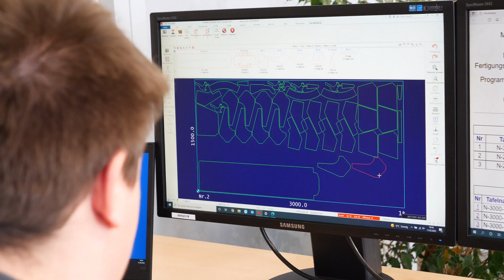Das Programmiersystem für Maschinenhersteller | Xteg setzt auf WiCAM | OEM CAD/CAM System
Mit den Fiber-Laser-Maschinen aus dem Reich der Mitte bietet Xteg seit August 2019 die Laser-Technologie von HGTECH im deutschsprachigen Raum an. Die Laser-Leistungen bewegen sich im Bereich 4kW – 20kW. Das gute Preis-Leistungsverhältnis und die Wirtschaftlichkeit setzen die etablilierten Mitbewerber mächtig unter Druck.

✅ Individuelle Postprozessorprogrammierung
✅ Maßgeschneiderte OEM Lösungen
✅ WiCAM ist Herstellerunabhängig
✅ 100% Integration
✅ Vollautomation möglich

Des Weiteren kann WiCAM für bestehende und zukünftige Maschinen anderer Hersteller und Blechfertigungsmethoden wie z. B. Stanzen, Plasma, Wasserstrahl oder Portalfräsen genutzt werden.

WiCAM ist ein Softwarehersteller von kundenspezifischen PPS-/ERP-verbundene CAD/CAM-, Nesting- und Biegelösungen.